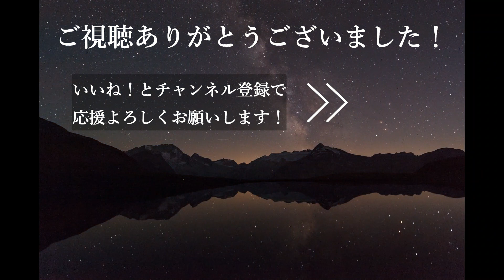【ハマる歌い方講座#1】 Metropolis Apocalypse ウェカピポ / SOUL'd OUT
【ハマる歌い方講座】の第1弾です！
今回はウェカピポの「Metropolis Apocalypse」のリズムにハマる歌い方をレクチャーしてみました。
需要がありそうなら続けてみます。笑

SNSの方にも気軽にコメントもらえると嬉しいです！